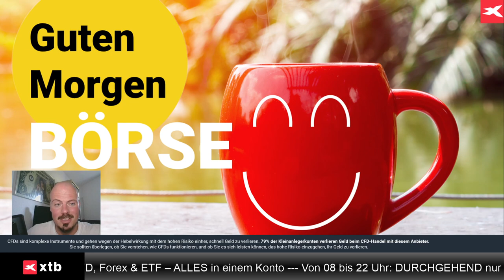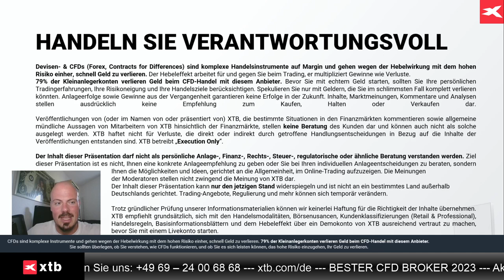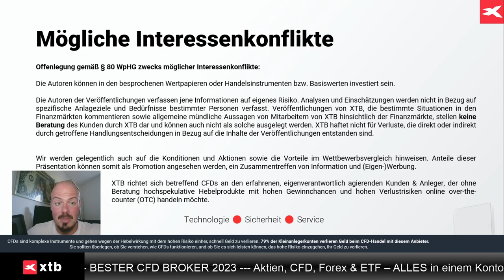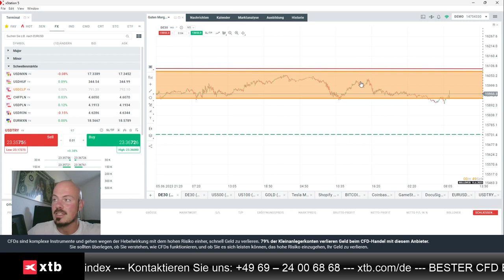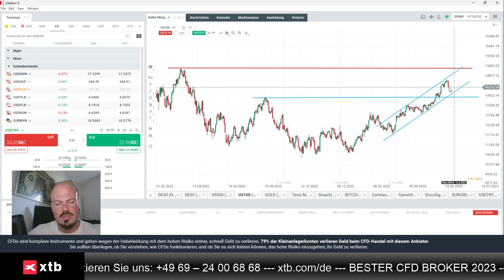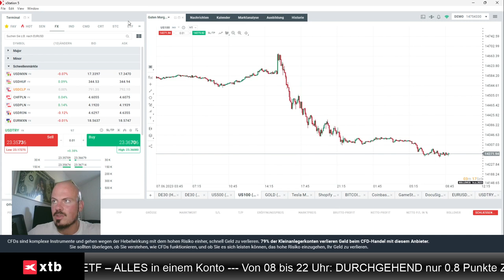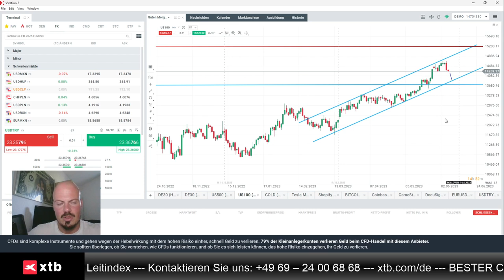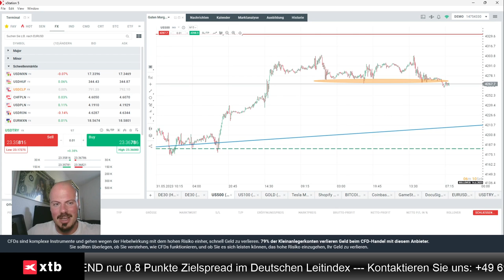Kompakter Blick auf Dax, Nasdaq, S&P 500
An dieser Stelle zeigen wir einen kompakten Blick auf Dax, Nasdaq und S&P 500 mit Jens Klatt von XTB Deutschland.

Hier finden sie die ausführliche Analyse von Jens Klatt, wo Dax, S&P 500, Euro, Nasdaq, Gold und Lira besprochen werden: